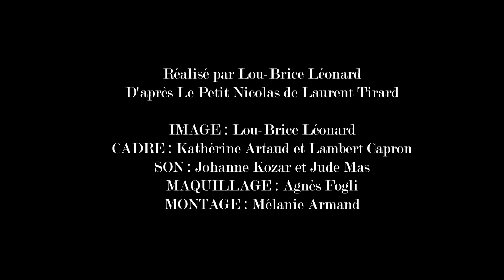LE PATRON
Avec Maxence Biard et Valentin Ventosa

Réalisé par Lou-Brice Léonard
D'après Le petit Nicolas de Laurent Tirard

Image : Lou-Brice Léonard
Cadre : Kathérine Artaud et Lambert Capron

Son : Johanne Kozar et Jude Mas
Maquillage : Agnès Fogli

Montage : Mélanie Armand